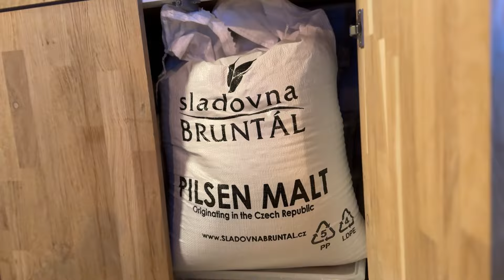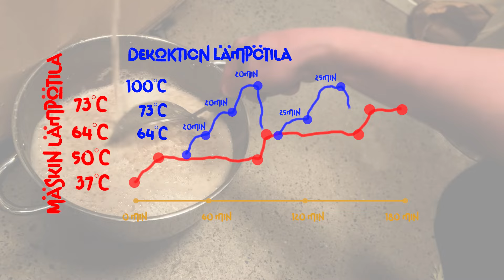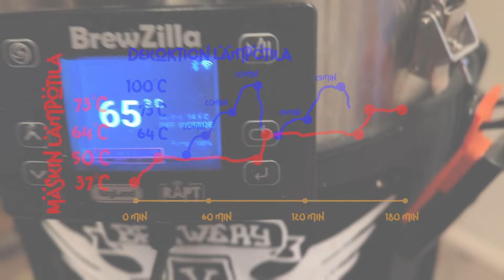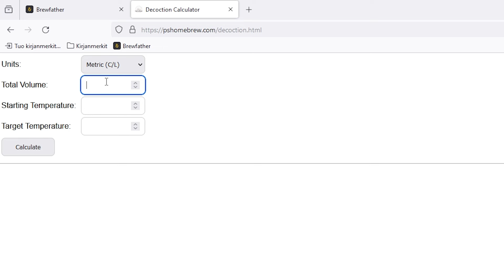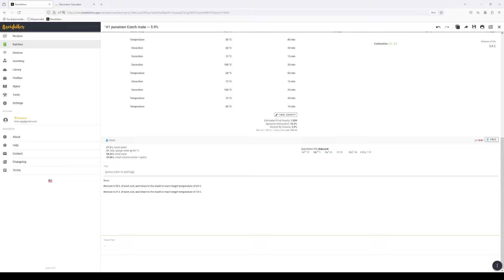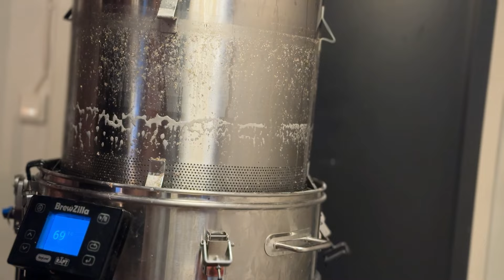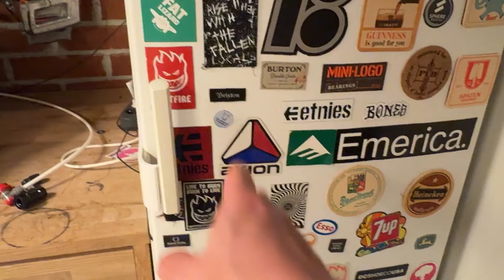Jakso 4 - Czech Pilsner - Dekoktio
Czech Pale Lager luokitellun oluen panemista dekoktio mäskäyksellä. Ilmoitelkaahan kommenteissa mikäli on ihan asiavirheitä, niin korjailen niitä tänne kuvaukseen.

Resepti:

Czech Mate

Czech Pale Lager BJCP 3A

IBU : 25 (Tinseth)
BU/GU : 0.65
Color : 5 EBC
Carbonation : 2.8 CO2-vol
Pre-Boil Gravity : 1.038
Original Gravity : 1.039
Final Gravity : 1.009
Batch Size : 48 L
Boil Time : 120 min

Fermentables:
8 kg - Pilsner

Hops :
60 min - 70 g - Saaz - 3.1% (12 IBU)
30 min - 70 g - Saaz - 3.1% (10 IBU)
5 min - 100 g - Saaz - 3.1% (4 IBU)

Yeast:
Wyeast Labs Pilsner Urquell Lager PC-2001

Mash Profile:
Decoction
37 °C - Strike Temp
50 °C - 15 min - Temperature
64 °C - 20 min - Decoction
73 °C - 20 min - Decoction
100 °C - 20 min - Decoction
64 °C - 10 min - Temperature
73 °C - 25 min - Decoction
100 °C - 25 min - Decoction
73 °C - 30 min - Temperature
85 °C - 10 min - Temperature

Fermentation Profile:
Ale
10 °C - 5 days - Primary
12 °C - 1 days - Primary
14 °C - 1 days - Primary
16 °C - 1 days - Primary
18 °C - 1 days - Primary
20 °C - 1 days - Primary
20 °C - 7 days - Primary

Water Profile:
Ca 50 Mg 8 Na 25 Cl 50 SO 50